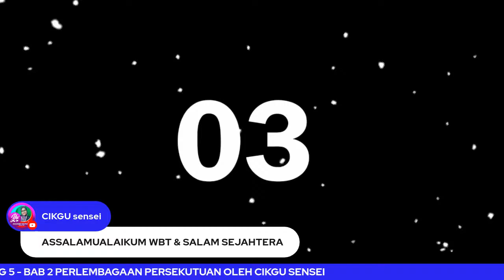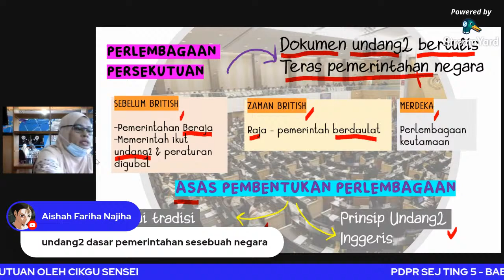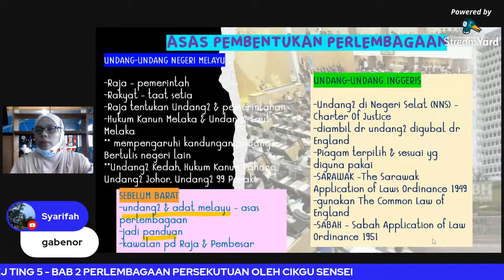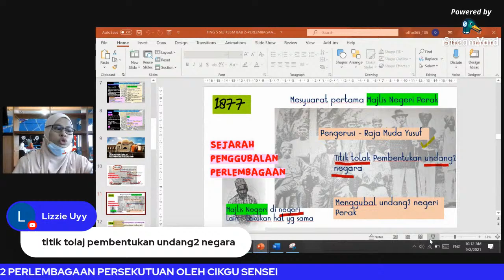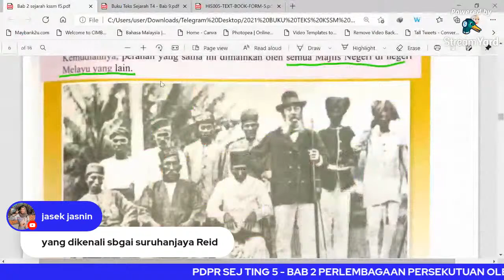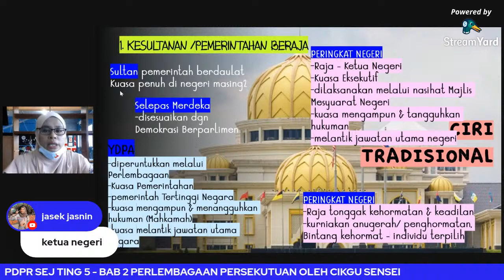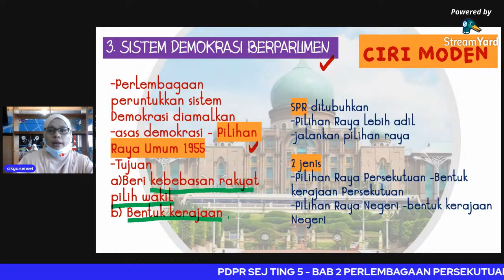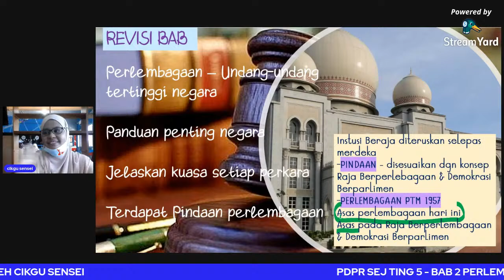PDPR SEJ TING 5- BAB 2 PERLEMBAGAAN PERSEKUTUAN #07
SESI PEMBELAJARAN BAB 2 PERLEMBAGAAN PERSEKUTUAN
2.1 LATAR BELAKANG SEJARAH PENGGUBALAN
2.2 SEJARAH PENGGUBALAN PERLEMBAGAAN
2.3 CIRI UTAMA PERLEMBAGAAN
2.4 PINDAAN PERLEMBAGAAN